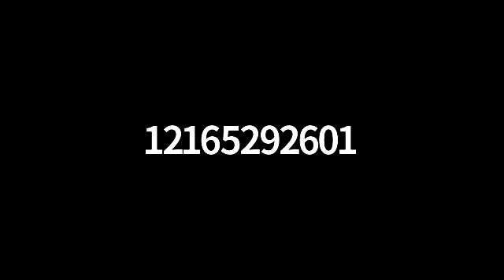Beachwood, Ohio Small Business Town Hall Meeting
This is the video from the 04/23/2020 virtual Town Hall Meeting for small-business owners in Beachwood, Ohio